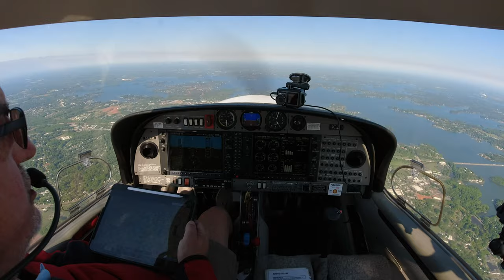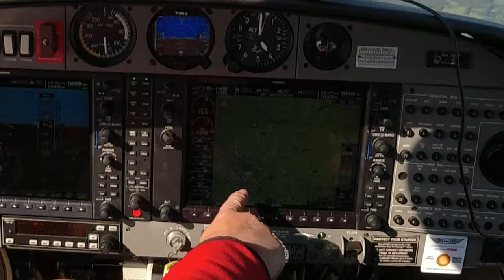Is Travel Faster On A Commercial Jet Or Private Plane? The Answer Might Surprise You.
Is travel faster on a commercial jet or private plane?  The answer might surprise you.  No parking shuttles, security lines or lengthy boarding times help even the playing field for slower private planes.  Also, many times small planes have access to more convenient airports than the big boys.  Let's see how the door to door times compare.